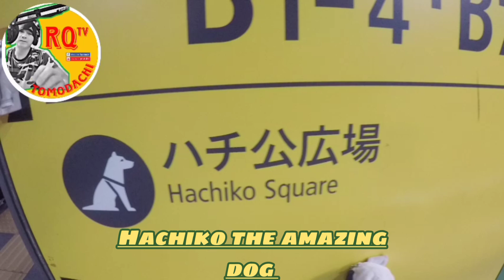last night in Yokohama